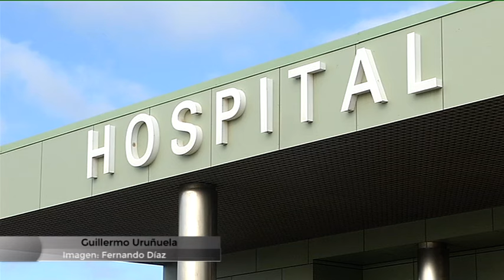Se aplicó calor a una esfera llena de gas